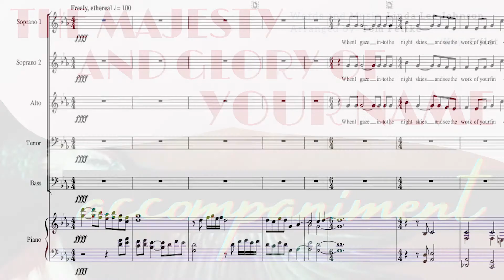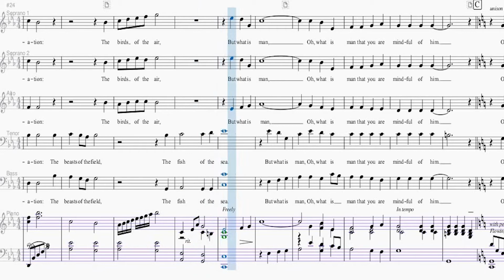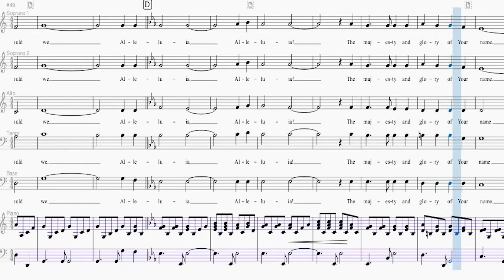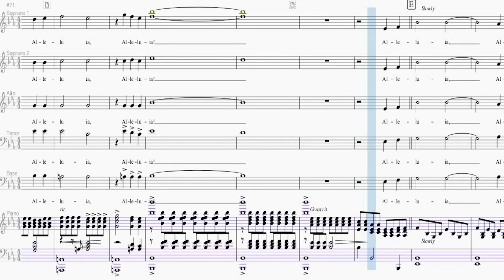The Majesty and Glory of Your Name | SATB Choir | Minus One (Accompaniment) {L.L. Johnson/T. Fettke}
✒️ Written by Linda Lee Johnson
⚙️ Arranged by Tom Fettke
🎵 Key:  E flat

🎼 Lyrics: The Majesty and Glory of Your Name (SATB Choir)

When I gaze into the night skies,
And see the work of your fingers;
The moon and stars suspended in space.
Oh, what is man, that you are mindful of him?
You have given man a crown of glory and honor,
And have made him a little lower than the angels.
You have put him in charge of all creation:
The beasts of the field,
The birds of the air,
The fish of the sea.

But what is man, Oh, what is man?
That you are mindful of him.
O Lord, our God the majesty and glory of your name.
Transcends the earth and fills the heavens.
O Lord, our God, little children praise You perfectly,
And so would we, and so would we.
Alleluia, Alleluia! The majesty and glory of Your name.
Alleluia, Alleluia, Alleluia, Alleluia! Alleluia, Alleluia, Alleluia!